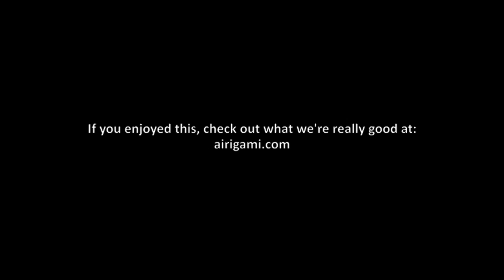Oreogami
We just finished a major project. What better way to celebrate than with milk and cookies? Oh, you mean most people eat them?

Inspired by Eadweard Muybridge.